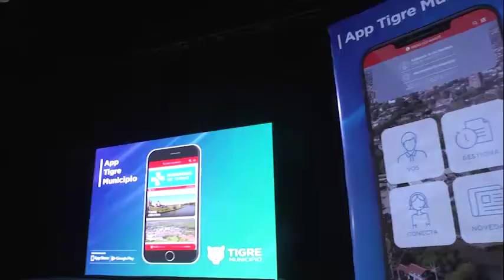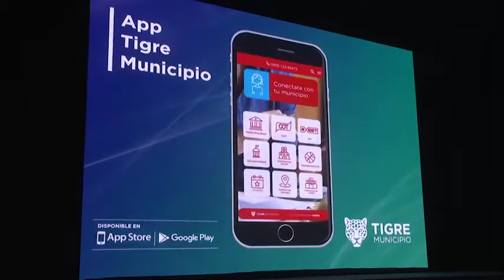El Municipio de Tigre lanzó su nueva app para smartphones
El intendente Julio Zamora presentó oficialmente la herramienta que permite a los vecinos acceder a distintos servicios municipales, realizar trámites de forma rápida y obtener información actualizada sobre la ciudad. La aplicación se suma a una renovada página web presentada a mediados de este año.

El intendente Julio Zamora presentó la nueva aplicación para smartphones del Municipio de Tigre. Se trata de una herramienta que permitirá a los vecinos acceder a diversos servicios municipales, realizar trámites fácilmente y obtener información actualizada de la ciudad. Puede descargarse de forma gratuita y está disponible para sistemas operativos Android e IOS.

"Avanzamos en estas herramientas que son cada vez más importantes para el uso cotidiano de los ciudadanos. Nos ayuda a transparentar nuestra gestión, mostrar lo que estamos haciendo y que los vecinos puedan acceder a trámites y distintas prestaciones que facilitan su vida en relación a su vínculo con el Municipio. Esta aplicación es muy dinámica y se va a ir actualizando con el tiempo, contemplando todas las áreas y escuchando a los vecinos", expresó Zamora durante la presentación en el Museo de la Reconquista.

La app "Tigre Municipio" busca integrar todos los servicios y contenidos del Municipio de Tigre de forma simple y eficaz. Una vez registrado, el usuario accede a información de las distintas prestaciones, además de los datos de contacto de cada área, en cualquier momento y lugar. El vecino podrá verificar el estado de turnos médicos, realizar consultas, solicitar la Tarjeta de descuentos Soy Tigre, informarse sobre las últimas novedades de su barrio, la altura del río y los próximos eventos de la agenda cultural. También se puede conocer el estado de su deuda y pagar las tasas, informarse sobre las farmacias de turno, ubicar los principales puntos de interés de la ciudad en un mapa y las plazas que cuentan con wifi gratuito.

Esta herramienta se suma a la página web lanzada por el Municipio a mediados de este año. Con una estructura completamente renovada e intuitiva, la plataforma virtual brinda información sobre gestión para el vecino, trámites e información sobre la ciudad; y representa una mejor experiencia para el vecino. Incluye, además, una sección llamada Gobierno Abierto, que pone al alcance de los vecinos información precisa de la gestión municipal.

Al respecto, el intendente sostuvo: “Tigre es el primer municipio en Gran Buenos Aires en comunicar datos abiertos y este año ascendió al puesto número 7 en el índice de datos abiertos de la Argentina. Vamos a seguir avanzando en esta cuestión tan importante que es la transparencia, la participación ciudadana y que todos puedan sentirse parte y colaborar en la construcción del Municipio que queremos”.

A lo largo del año, el Municipio a través de la Secretaría de Comunicación e Innovación ha desarrollado otros proyectos, como la App Colectivos Tigre, una la herramienta permite optimizar los tiempos de espera en las paradas de colectivos y saber cuándo arribará el transporte; y el asistente virtual de WhatsApp Tigre Municipio (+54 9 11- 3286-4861), un canal para que los usuarios puedan obtener información sobre diferentes aspectos de la gestión municipal.

Participaron también del evento: el concejal Rodrigo Molinos; el secretario General y de Economía, Fernando Lauría; el secretario de Gobierno, Mario Zamora; el secretario de Participación y Relaciones con la Comunidad, Emiliano Mansilla; el secretario de Salud, Fernando Abramzon; el secretario de Obras y Servicios Públicos, Pedro Heyde; el titular de la Agencia de Promoción del Hábitat y la Economía Popular, Federico Ugo; el subsecretario de Comunicación e Innovación, Andrés Bonatti; el director general de Innovación Tecnológica, Santiago Habib; el director general de Comunicaciones, Hernán De Abelleyra; demás autoridades municipales; periodistas locales; entre otros